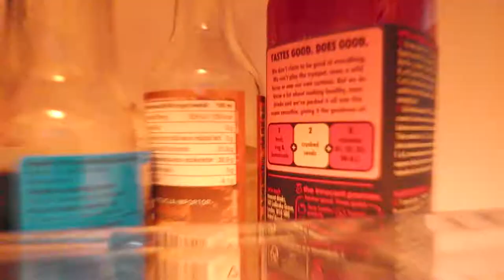GALIA MELON !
This show is all about dat fruit
Dat delicious, healthy fruit
Go eat some fruit
Seriously
Go!